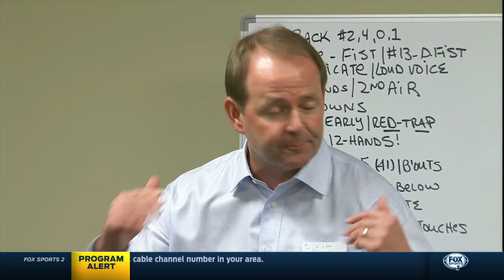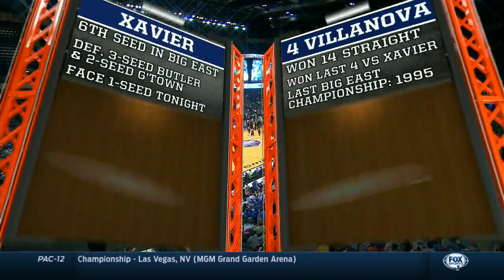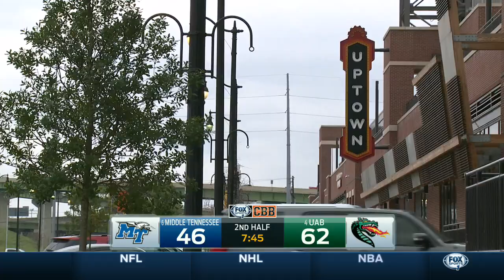Middle Tennessee Blue Raiders vs UAB Blazers (14.03.2015)